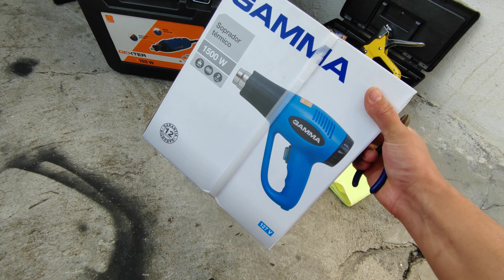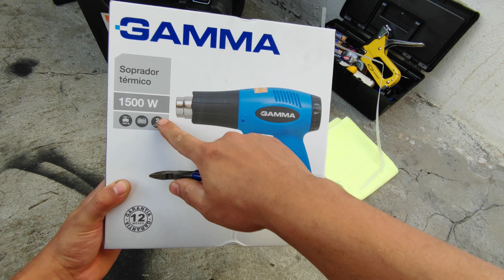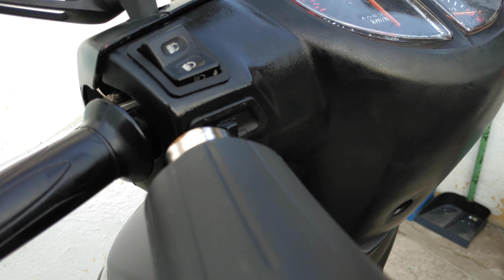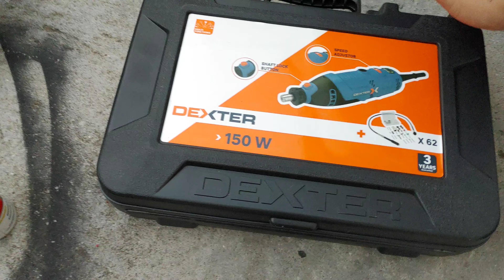Tirei Desbotado do Plastico com Soprador Térmico Suzuki Burgman 125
Ola amigos tudo joinha? neste video faço a recuperação dos plasticos desbotados da burgman 125 carburada com soprador termico.

Não esqueça de se inscrever para acompanhar mais conteudos sobre burgman!